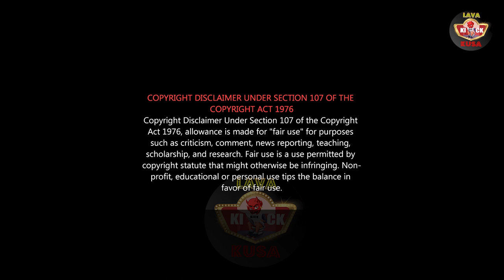MEENA - கை வேலை விடமுடிலயா? ஒரு வழி இருக்கு | கைபழக்கம் விடமுடிலனா?அதுக்கு மருந்து ஒரே வழி-மீனா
இன்பமே உந்தன் பேர் பெண்மையோ?